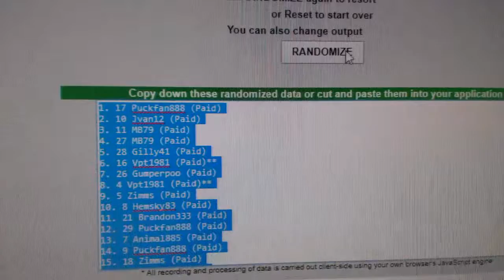C&C #7706 Multi Random